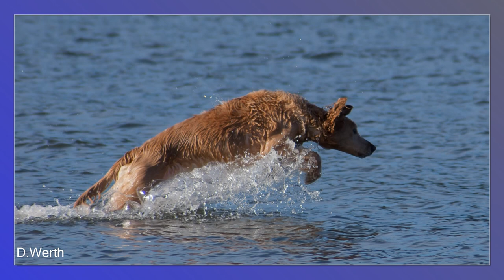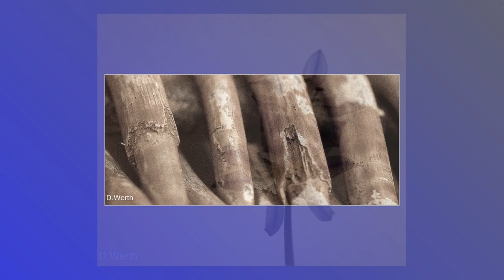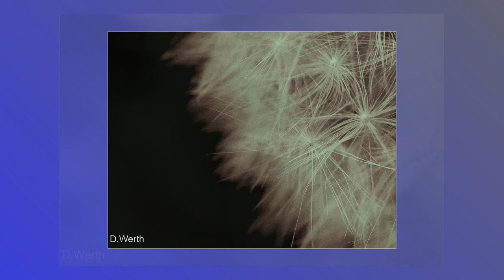2012 through my camera lense.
The year 2012 as seen through my camera lense. I am by no means a proffesional. but its something i love doing.
And i f'ed up in production so the song stops a tad early. sorry bout that.

All pictures are copyrighted by Dennis Werth.